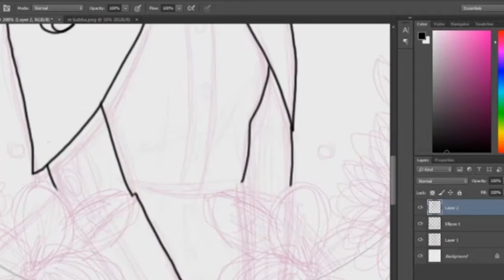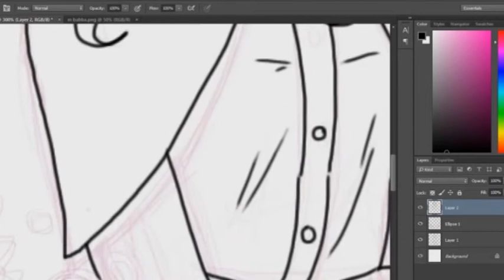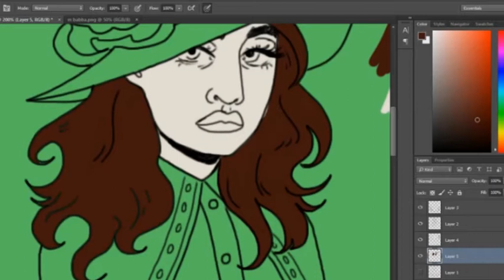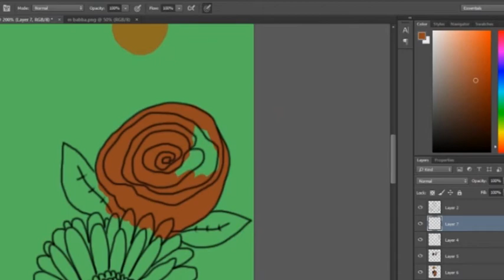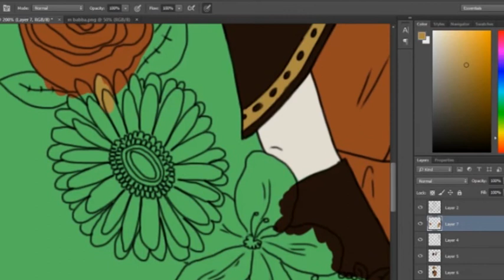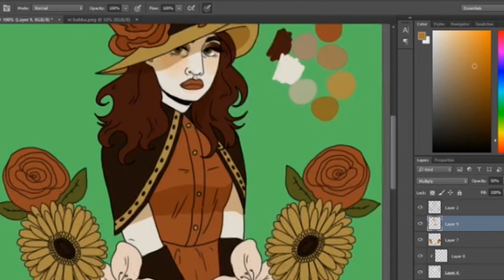OLD TIMELAPSE #1 // peachswizzle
this is a super old timelapse i uploaded ages ago. enjoy!